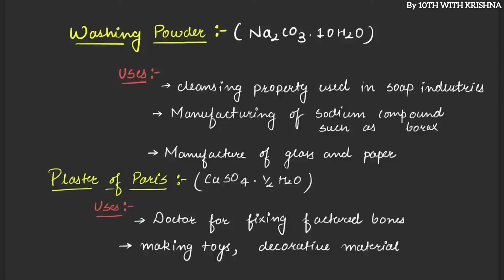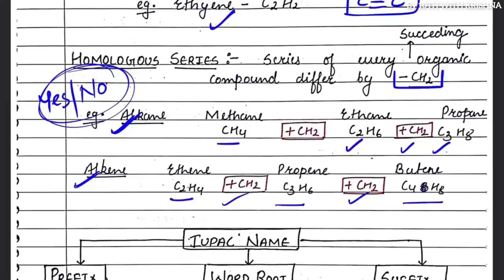Chemistry One Shot Revision🔥Chemistry Full Syllabus Revision Class 10 Science important question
Science important questions Class 10 | Science important questions Exphub class 9 and 10 Shobhit nirwan Physics wallah Physics wallah foundation

shobhit nirwan
pyq science class 10
10th science important questions 2023
carbon and its compounds class 10
class 10 human eye and colourful world
class 10
science 2 important questions 10th standard
2023
class 10 science important questions
class 10 science important chapter
2023
class 10 science important diagrams
2023
2023 cbse
for board exam 2023
class 10 science important topics
class 10 science important question
2023 up board
Life process one short video
class 10 science imp question 2023
2023
class 10 science chapter 1 question
answer
maths class 10 term 2 important questions
important questions of maths for class 10
real number class 10 cbse
lass 10 maths exercise 8.1
exphub motivation
exphub maths
shobhit nirwan
up board
class 10 maths imp questions 2023
class 10 maths important questions
2023 up board
2023 cbse
2023 board exam
2023 basic
class 10 maths important theorems
2023